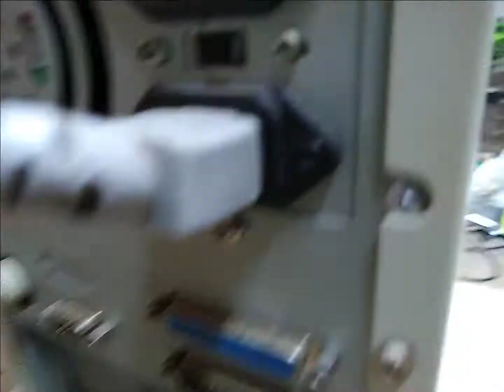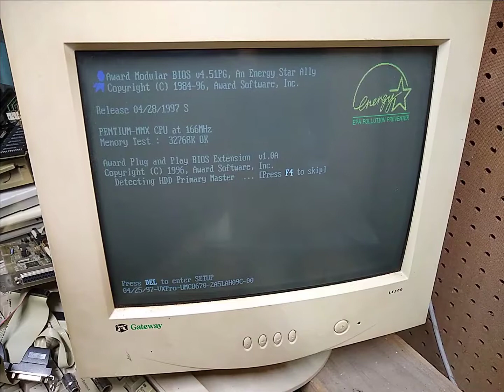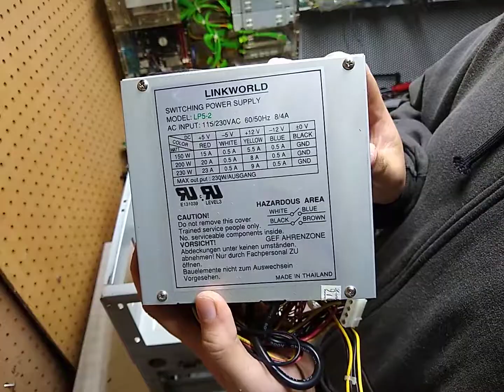Vintage Computer Teardown #2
Tearing down a Intel based Vintage Computer

Music = Kudasai - Daylight